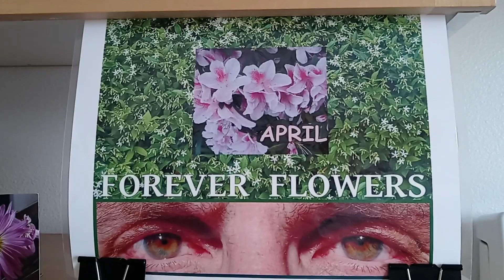August 22, 2022